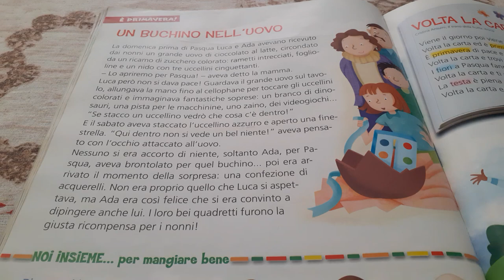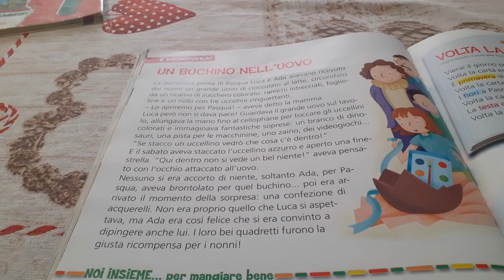Lettura racconto 2°elementare - Un buchino nell'uovo